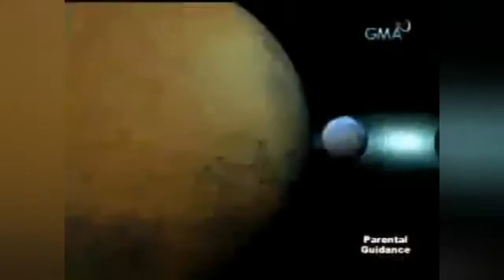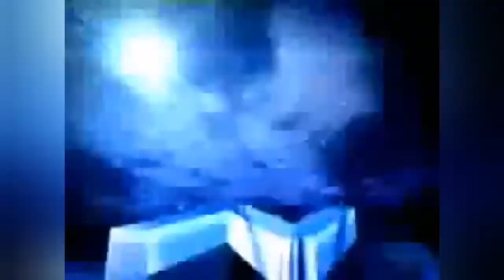ZAIDO : THE SPACE POLICE (toku 🇵🇭) opening /trailer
Zaido: Pulis Pangkalawakan (lit. Zaido: The Space Police ou Zaido: The Space Sheriffs ) é uma série de televisão de fantasia-drama filipina da GMA Network . É um remake do Japanese Metal Hero Series Uchuu Keiji Shaider . Pode ser considerado um renascimento local do gênero tokusatsu de várias produções dubladas, incluindo Shaider , que foram ao ar no país no final dos anos 1980 e início dos 1990. Os três Zaidos foram representados por Dennis Trillo , Marky Cielo e Aljur Abrenica .

A produção da série começou em outubro de 2006. Originalmente concebida para ser um remake filipino do Shaider original, a Toei Company rejeitou o roteiro original, mas deu sua bênção a uma série spin-off ambientada vinte anos após a série Shaider original . O título original da série era Shaido .

Uma cartilha da série foi ao ar em 22 de setembro de 2007 e foi chamada Zaido: Ang Bagong Alamat (A Nova Lenda) - The Making of Zaido apresentando membros do elenco principal e da equipe técnica. A série terminou em 8 de fevereiro de 2008.

Conexões com a série Metal Hero

Zaido está repleto de referências da trilogia Space Sheriffs, principalmente Shaider . Eles incluem imagens de Uchuu Keiji Shaider reproduzidas em monitores de computador durante as sequências de Galactic Force Space City, um "videogame especial" que Alexis herda de sua mãe, e no início do Episódio 4 é revelado que o Alexis del Mundo original (nome de Dai Sawamura em o dub no idioma filipino) continua vivo como um holograma. Um arco de história posterior girando em torno de uma Batalha de Bandas também mostra Alexis, Cervano e Gallian tocando as primeiras notas da música tema de Shaider como parte de sua performance. Os três Zaidos são uma homenagem aos xerifes espaciais originais: Shaider , Gavan e Sharivan.

Como Fuuma Le-ar (Grande Imperador Kubilai) antes dele, Kuuma Le-ar também tem um neto crossdressing chamado Ida (um papel que um comediante gay filipino queria desempenhar) que se rejuvenesce ao beber uma mistura feita com o sangue de mulheres jovens . Paolo Ballesteros foi escolhido para interpretar Ida. A personagem Amy é uma homenagem à parceira de Shaider, Annie, e à parceira de Sharivan, Lily.

A espaçonave transformável Avilo e as motocicletas de combate Zaido Falcon são versões atualizadas dos Vavilos de Shaider (Babilos na versão filipina) e Blue Hawk, respectivamente.

Trama

Vinte anos se passaram desde que Alexis del Mundo, também conhecido como o segundo Shaider, destruiu o clã de Fuuma Le-ar. Os descendentes do clã, agora conhecidos como Kuuma, surgiram para causar estragos em um universo desavisado. Gallian, um descendente de del Mundo, tem uma missão e forma um grupo de elite da polícia espacial conhecido como Zaido.